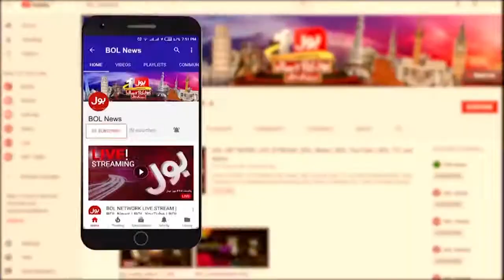Petrol Price Increased | Petrol Price Increase By Rs 209 Per liter | Breaking News